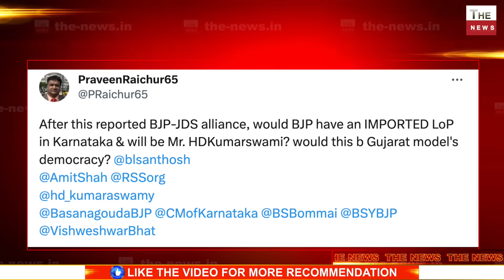बैंगलुरु में विपक्ष की बैठक से पहले BJP की कर्नाटक में बड़ी जीत ! BJP के साथ JDS करेगा गठबंधन